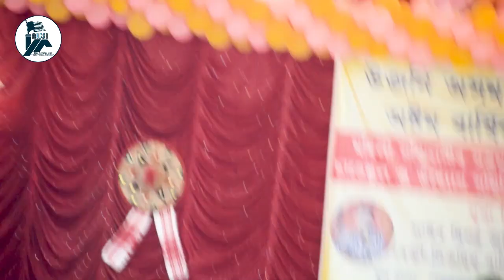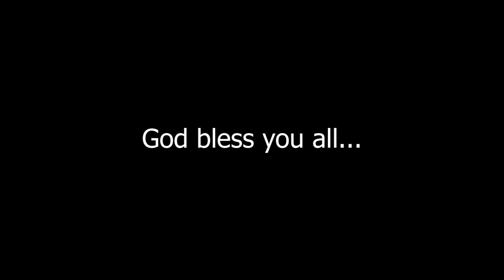#110 | 7 Church Ages । ৭ মণ্ডলীৰ যুগ | Part - 2 | Ps Diganta Ali